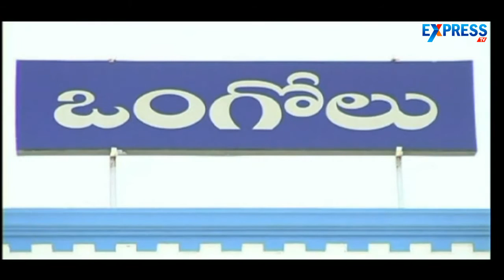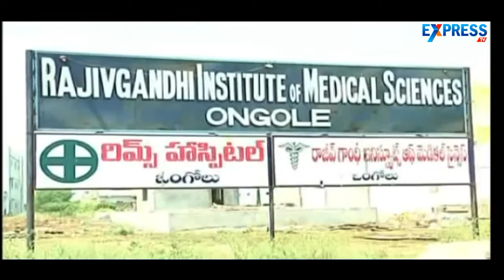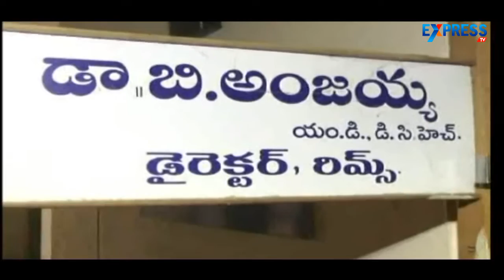MCI reject Seats for Rajiv Gandhi Institute of Medical Sciences (RIMS), Ongole